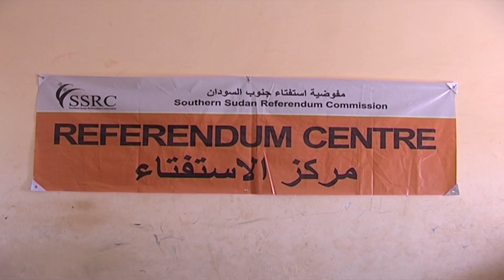sudan report2 09 07 2014